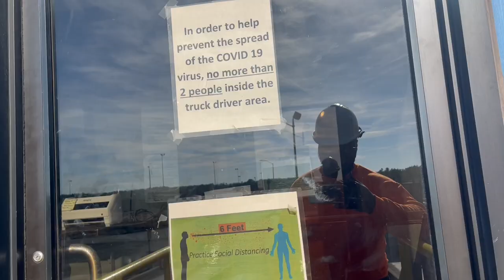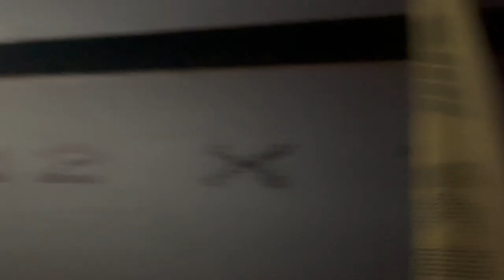Two Tire Blowout and Flatbed Cargo Securement Steel Beams Keep On Trucking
Blew out my two rear drive tires on 29 North taking a load from Troy NC to Madison VA only 10 miles away from receiver. My least favorite load of all. Heavy lumber. The next morning after being unloaded I journeyed to Petersburg VA to reload steel beams heading back south to Charlotte NC for my Friday delivery. Keep on trucking gang.  Stay safe always 💯💯💯💯

My Refrigerator
My Headset
My Go Pro Setup
My GPS
My Phone Mount For Recording